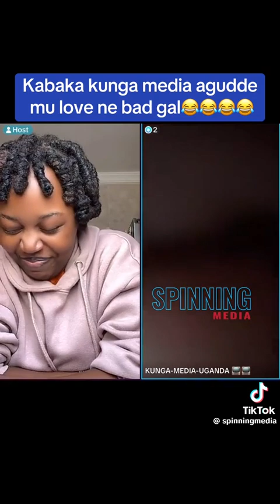Kunga ne bad girl bekwaanidde ku live